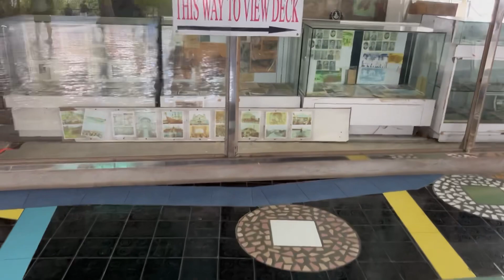Cloud 9 360 view point